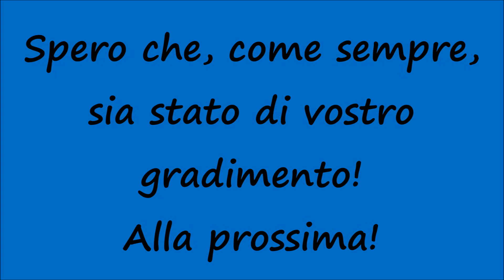[HD - Treni] E656.294 + Treno Intercity Sun 730 Trenitalia in transito a Bagheria!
Un saluto a tutti voi, miei carissimi amici e "followers" di Youtube! Nuovo video riguardante i Treni in transito in Sicilia e nello specifico vediamo la E656.294 titolare dell'IC SUN 730 Trenitalia Palermo Centrale - Messina Centrale - Roma Termini in transito a Bagheria (video realizzato nel mese di Luglio 2019). Ogni giorno tanti video riguardanti i Treni Siciliani. Spero che, come sempre, sia stato di vostro gradimento! Alla prossima!